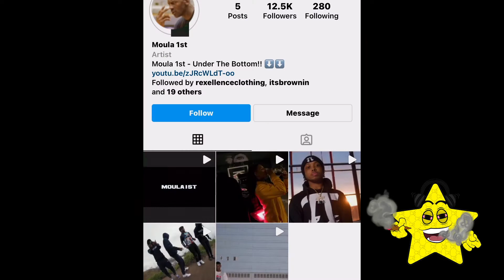MOULA 1ST BEHIND SCENES OF HIS NEW VIDEO UNDER THE BOTTOM